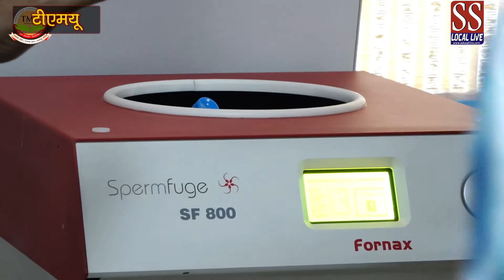टीएमयू में आब्सटेट्रिक्स एंड गाइनोकोलोजी की ओर से आयोजित सीएमई कम वर्कशॉप- फर्टी मेड-2019